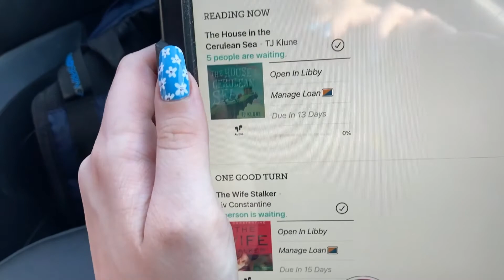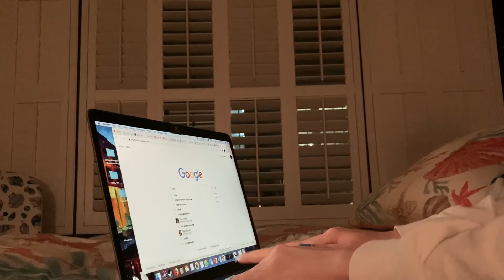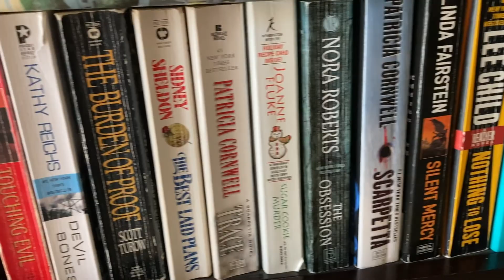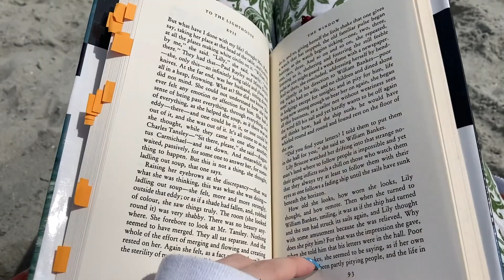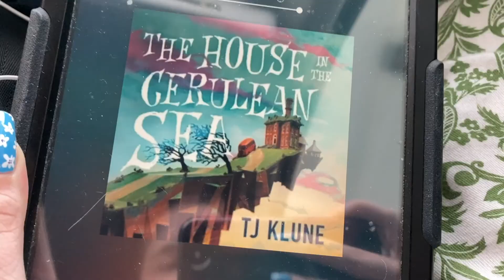to the beach! // Reading Vlog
I went to the beach last weekend! It was very relaxing, and got lots of reading and research done for my next project 👀
Enjoy the vibes of the ocean and my wonderful beach hair XD
yes I wore the same pants three days in a row...I didn't come out here to be attacked like this lol

Also did you see that _mega_ chip at 6:02?

Question for you, what are some of your favorite beach reads/ things to do at the beach?